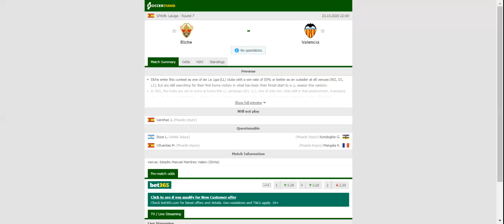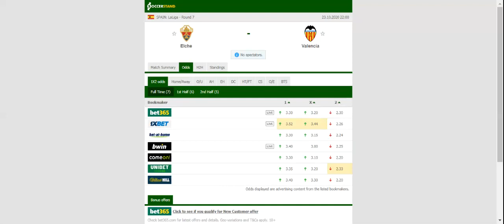ELCHE VS VALENCIA PREDICTION & BETTING TIPS - 23/10/2020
2021 college football predictions,
2019 college football predictions,
2020 ncaa football predictions,
nc state football predictions 2020,
2020 nebraska football predictions,
2020 uga football predictions,
10 football predictions 2020,
football songs,
football vines,
football skills,
football daily,
football games,
football khela,
football live,
football pump up,
football anime,
football analysis,
football asmr,
football agility drills,
football american,
football academy,
football anthem,
football boots,
football big hits,
football bloopers,
r/b football,
f c b football,
mattyb football,
s.a.b football,
football chants,